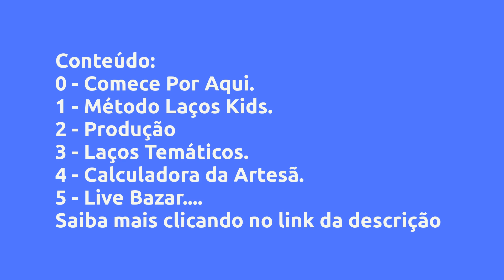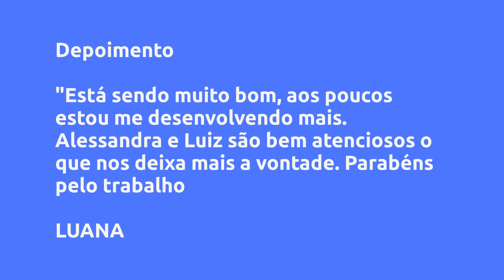(REVIEW) MÉTODO LAÇOS KIDS - FONTOURA & RODRIGUES, VALE A PENA?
Método Laços Kids - Fontoura & Rodrigues, Vale a Pena?

Um pouco sobre (informações do produtor):
O Método Laços Kids ensina mulheres que não podem sair para trabalhar a criar um negócio com laços trabalhando em casa.

Você irá aprender 50 modelos de laços.

Além das aulas de produção, o curso vai te ensinar a estruturar seu negócio desde a criação até deixá-lo pronto para vendas começarem.

O Método Laços Kids está estruturado em CINCO ETAPAS:

1- Gestação do seu Negócio.

2- Nascimento do seu Negócio.

3- Engatinhando com o Negócio.

4- Primeiros Passos do seu Negócio.

5- Caminhando sozinha com Seu Negócio.

Vantagens:
O Método Laços Kids ensina mulheres que não podem sair para trabalhar a terem um negócio com laços trabalhando em casa.

1- Gestação do seu Negócio.

2- Nascimento do seu Negócio.

3- Engatinhando com o Negócio.

4- Primeiros Passos do seu Negócio.

5- Caminhando sozinha com Seu Negócio.

No final do curso você estará pronta para produzir e também comercializar seus Laços. 🤑🏆

Além das aulas do curso o que você ganha?

👉🏽 Poderá tirar dúvidas diretamente comigo no meu WhatsApp pessoal.

👉🏽 Participar do Grupo Exclusivo das Alunas do curso.

👉🏽 Acesso a calculadora da artesã para não ter dúvidas em calcular o preço de suas peças.

👉🏽 Acesso a lista de fornecedores para comprar os materiais mais baratos.

👉🏽 Terá o acompanhamento meu em qualquer dificuldade.

Conteúdo:
0 - Comece Por Aqui.
0.1 - Boas Vindas
0.2 - Lista dos Materiais.
0.3 - Grupo do WhatsApp
0.4 - Sites de compra dos materiais.

1 - Método Laços Kids. Clique no link acima para saber todo o conteúdo